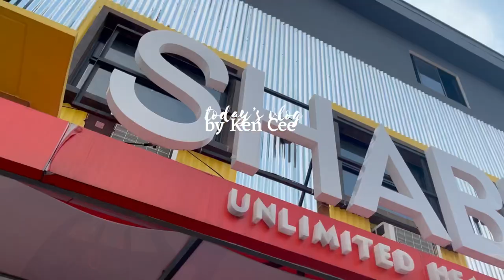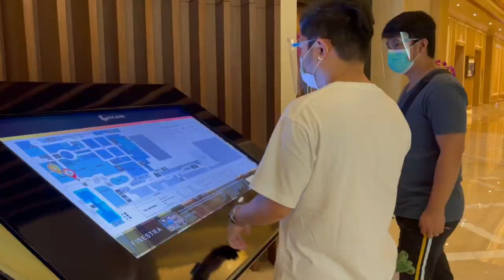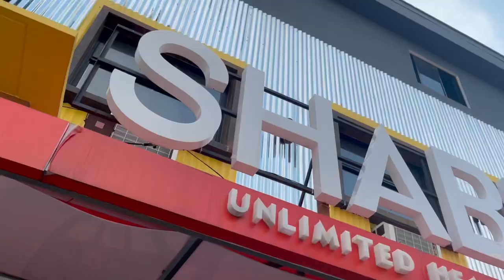wedding clips👰🏼‍♀️ | solaire, okada, samgyup | Ken Cee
Unli gala😂